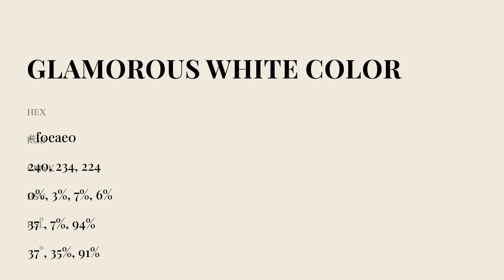Glamorous White color f0eae0 hex Cool Grey color f0eae0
What color is Glamorous White ? f0eae0 hex, Cool Grey color f0eae0

Hex f0eae0 Color Code is also known as Glamorous White color

Hex f0eae0 Color code in RGB color code model is created after adding 94.12% red color, 91.76% green color and 87.84% blue color.
Hex f0eae0 Color code in CMYK color (process color) code model is generated after subtraction of 0% cyan, 03% magenta, 07% yellow, 06% black.